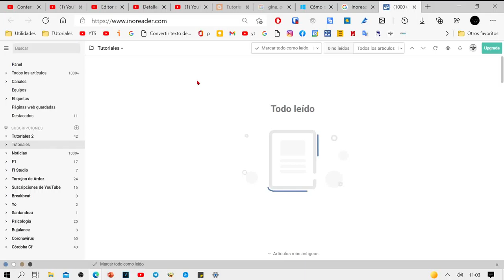Inoreader: Activar o desactivar el modo oscuro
Inoreader tiene un modo oscuro dulce incorporado. Si desea leer en un entorno de bajo contraste o de noche, el modo oscuro es adecuado. Actívelo haciendo clic en el icono "ojo" en la barra de herramientas y haciendo clic en el "tema oscuro".